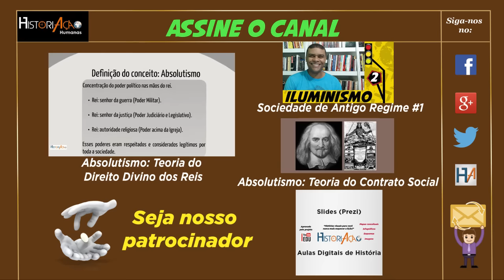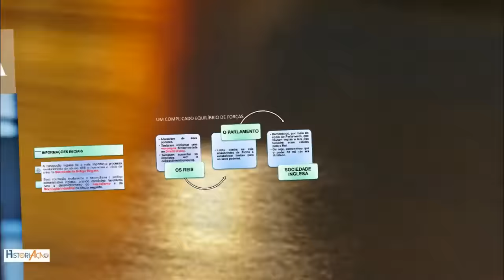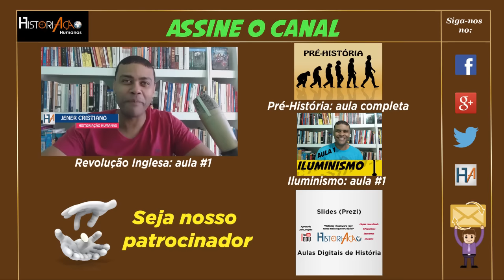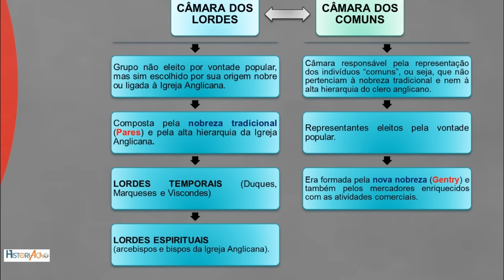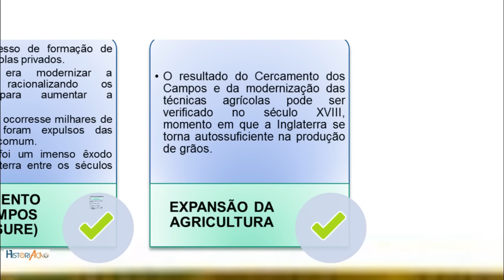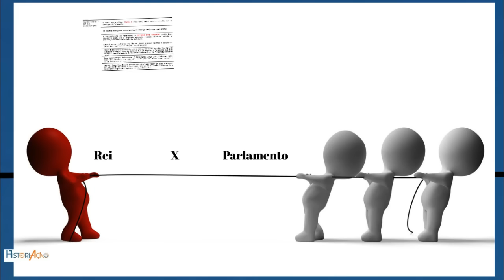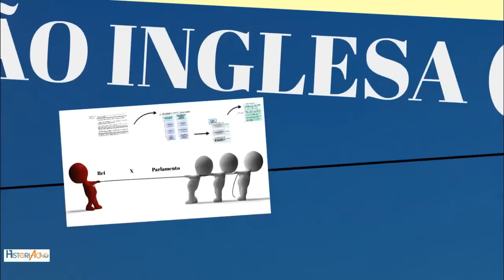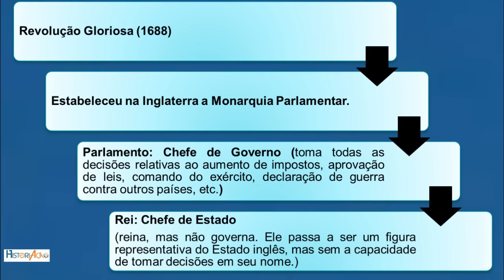Revolução Inglesa e Revolução Gloriosa: Guerra Civil Contexto Histórico - Absolutismo - Anglicanismo